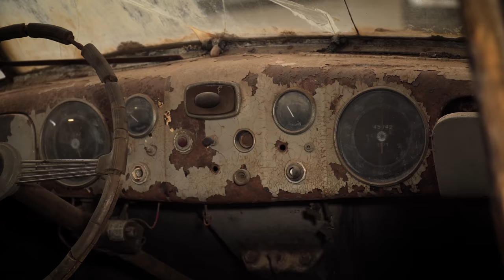1941 Tatra 87 in Texas entdeckt - Auslieferung ans SS-Führungshauptamt | OldtimerZentrum Berlin #43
Wir haben einen seltenen Tatra 87 in Texas entdeckt. Der Tatra stand für mehrere Jahrzehnte verschollen in einer Scheune. Wir haben ihn gefunden und zurück nach Deutschland importiert.

Da es selten vorkommt, dass man einen Tatra in freier Wildbahn sieht, wollen wir euch ein wenig die Geschichte und seine Innovationen vorstellen und genauer drauf eingehen.

Uns ist es wichtig nochmal zu betonten, dass wir keine Sympathie gegenüber der Person Heinrich Himmler haben oder gar dessen Ideologie vertreten. Dennoch ist es ein Teil der Geschichte und aus technischer Schicht ist der Tatra 87 ein Pionier seiner Zeit.

Quellenangabe Bilder: Wikipedia

Solltet ihr einen Oldtimer aus den USA suchen, dann könnt ihr euch gerne bei uns melden.